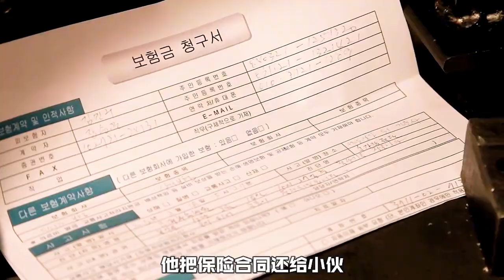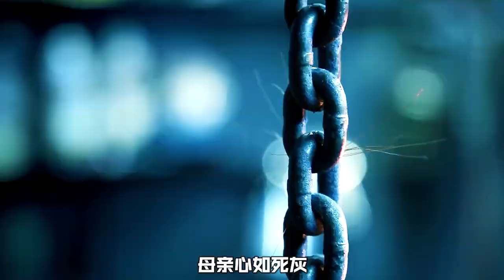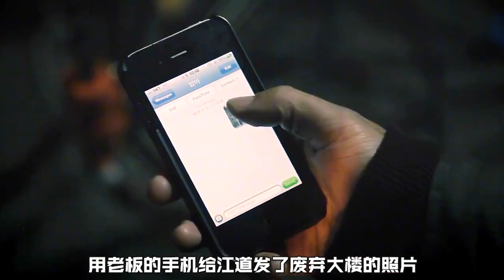以善為惡，實為大惡！母親用自己的命替死去的兒子報仇！